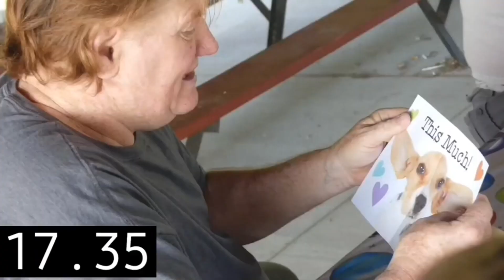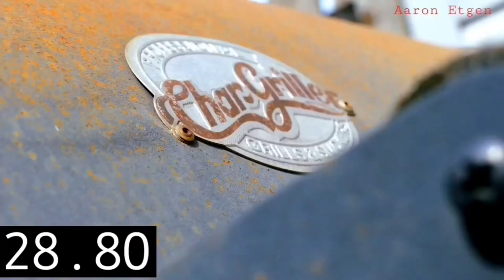Recap of 2021 of My Best Videos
To recap is to briefly explain something by giving just the main points or details. You might write a popular blog in which you recap episodes of your favorite TV shows